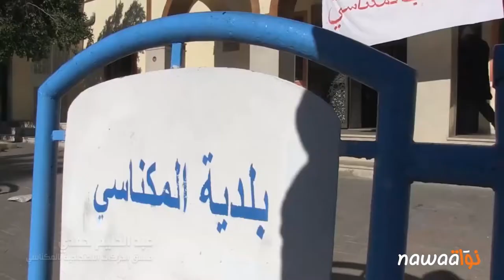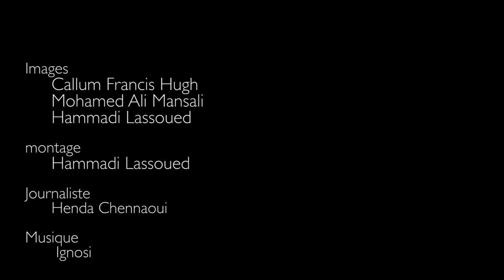مكناسي : أزمة مشروع منجم الفسفاط بجباس، وطال الإنتظار...